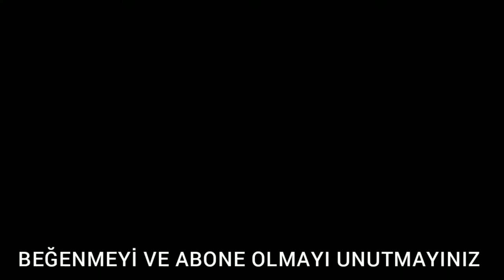Jose Sosa Fenerbahçe'deki Tüm Golleri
NOT: Videolar içerisindeki görüntüleri hak sahipleri istedikleri zaman kanala özel ileti göndererek kaldırtabilir. Tek isteğim telif bildirimi yapmadan kanalıma özel ileti göndermeniz. Teşekkürler.

NOTE: Rights holders can remove images in videos whenever they want by sending a private message to the channel. Thanks.